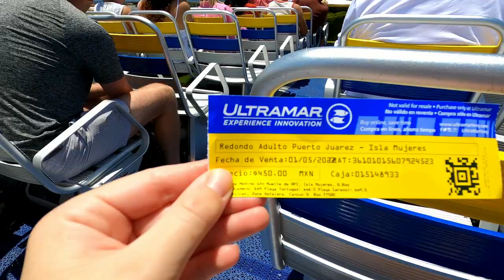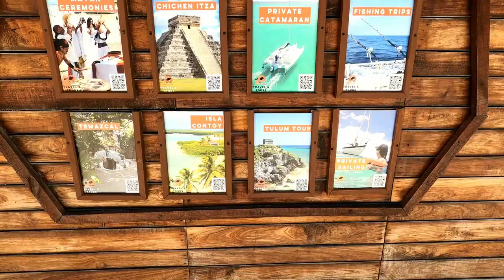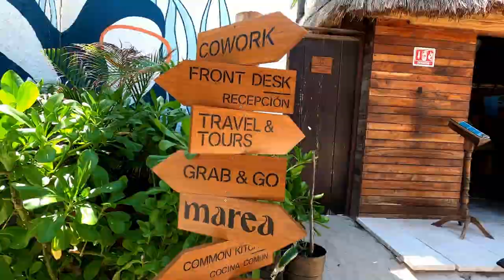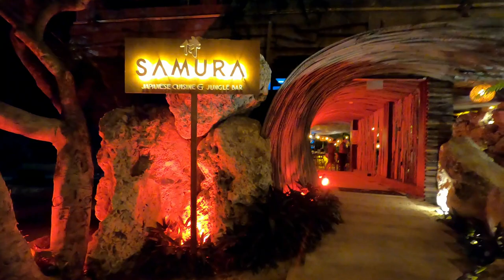Best Digital Nomad Destination in Mexico: Isla Mujeres (VLOG 45)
In this video I am showing you what living on Isla Mujeres is like. There are lots of things to do, but the best of all is to visit Playa Norte, the most beautiful beach I have ever seen in Mexico.
I decided to stay at Selina hostel, which I can highly recommend to you. This hostel feels like a resort. It has a big restaurant, pool, hammocks, a coworking space and workout classes every morning. If you are working online this hostel is perfect for you, because you will meet a lot of digital nomads. Most people come here for a day or two, but you can easily spend a lot more time here.

Places I visited in this video:
- Playa Norte
- Punta Sur
- Garrafon Natural Reef Park
- Club De Playa At Garrafon de Castilla (for snorkelling)
- Nomade Hostel
- Samura (sushi restaurant)
- The Joint (restaurant)
- Secret beach you will find when walking down from Hotel La Joya Isla Mujeres (next to Playa La Joya)

X Julia